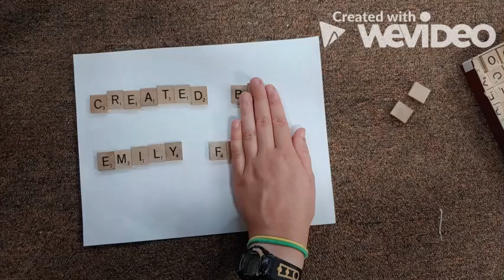Everything Will Be Ok Dad Video